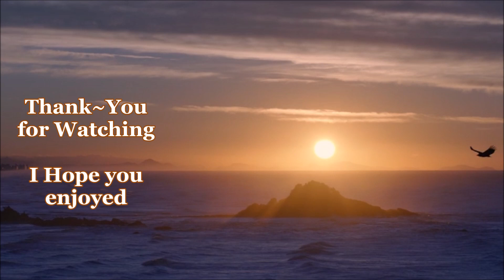Beautiful Ballet🩰 set to "Aurora" by Lindsey Stirling🎻🎼